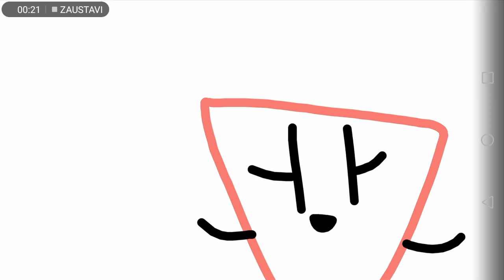Come On Now Let's Go Meme BFB Ruby